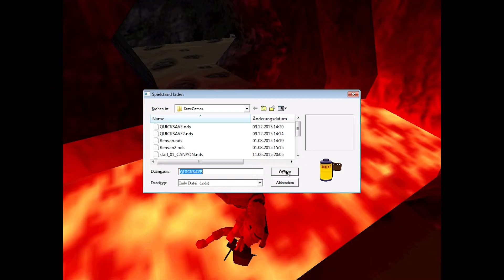Let's Play: Indiana Jones und der Turm von Babel #22 - Indiana jones und das letzte Zahnrad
«Indiana Jones und der Turm von Babel»
Mit Fedora und Peitsche aus dem jahr 1999

Das erste 3D Indiana Jones Action-Adventure aus dem Hause LucasArts. Wir schwingen in alter Indy-manier die Peitsche, lösen in Rätsel und versuchen mal wieder die Welt vor dem bösem zu retten.

Indiana Jones und der Turm von Babel ist ähnlich Tomb-Raider-Reihe. Die Steuerung jedoch deutlich unkomplizierter und die Handlung ist auch deutliche komplexer.

Es kann sein, dass bei einigen der Virenscanner anschlägt.